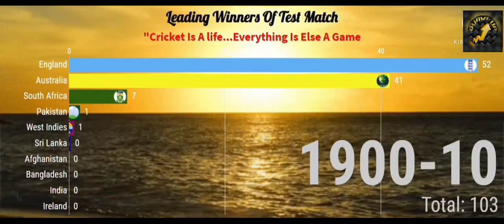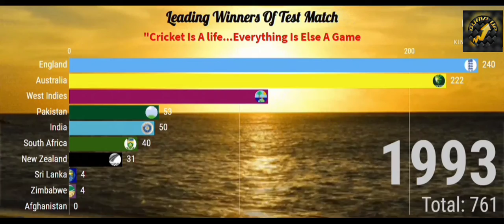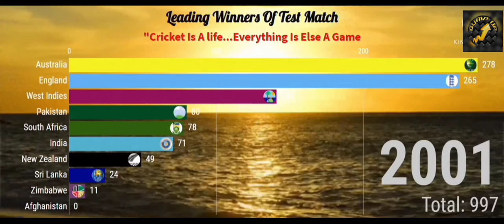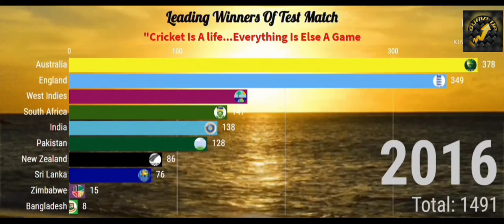Who is no 1 Test cricket team in the world? | Racing Bar Graph | Racing Bar Chart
Create fascinating animated trend charts, with bars that race to the top based on ranks. The animated bar chart race helps you visualize the change in trends over time, these type of charts are very popular on social media as they provide a holistic data story/insight in a concise and easy to understand chart.

The animated bar chart race helps you visualize the change in trends over time, these type of charts are very popular on social media as they provide a holistic data story/insight in a concise and easy to understand chart.

Our Bump Up :-

Our GV Gaming Channel :-

Our Gaming Video